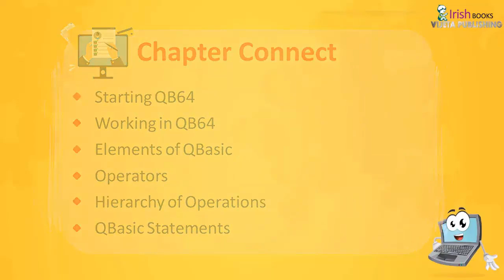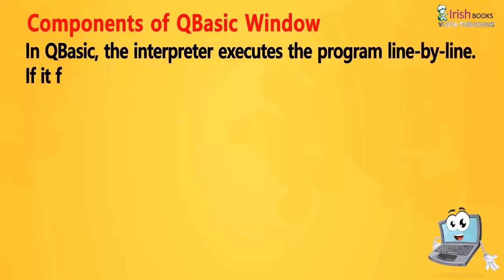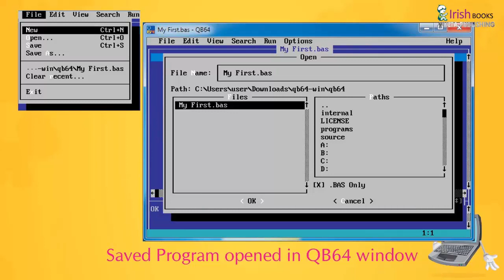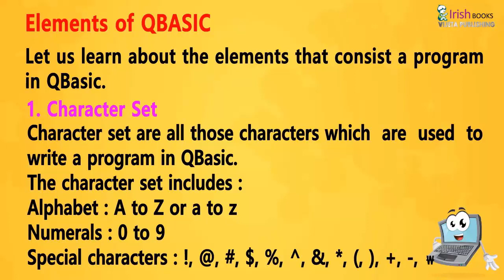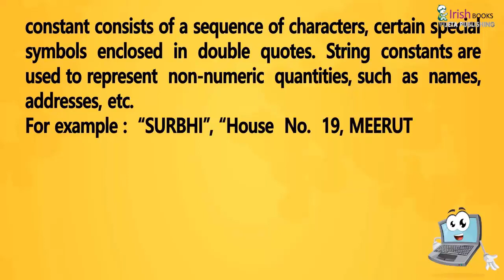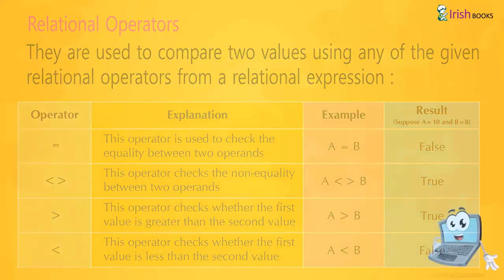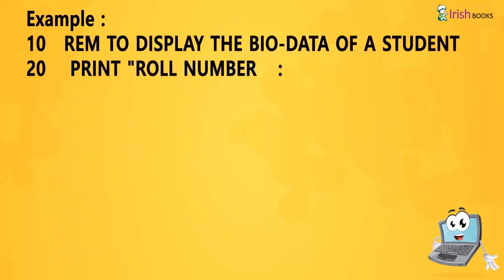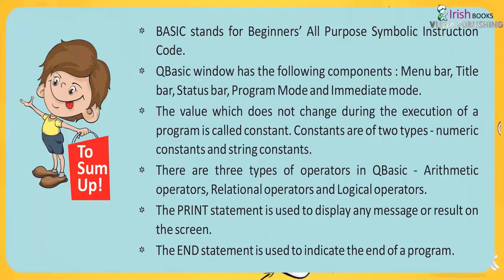INTRODUCTION TO QB64 II CH-8 OF CLASS 6 II COMPUTER IRISH.